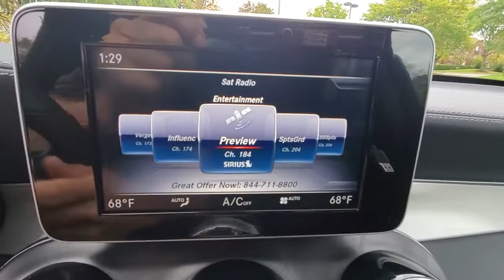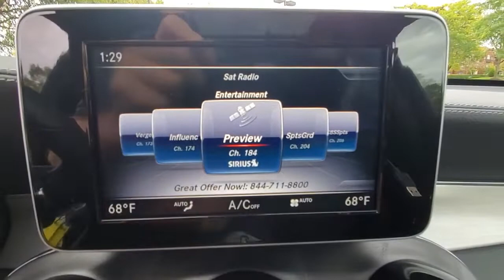2019 Mercedes-Benz GLC available in Dublin, Columbus, Delaware OH 30277A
Polar White Used 2019 Mercedes-Benz GLC available in Dublin, Ohio at Crown Eurocars Dublin. Servicing the Columbus, Delaware, Powell, Westerville, OH area.
2019 Mercedes-Benz GLC GLC 43 AMG - Stock#: 30277A - VIN#: WDC0G6EBXKF518877

Mercedes Benz Certified UNLIMITED MILEAGE WARRANTY! 2019 Mercedes-Benz GLC 43 AMG 4MATIC in Polar White and AMG Night Package Android Auto Apple CarPlay Burmester Surround Sound System Active Blind Spot Assist Heated Front Seats Heated Steering Wheel Night Package Panorama Roof Smartphone Integration Wheels: 21 AMG Twin 5-Spoke w/Black Accents. CARFAX One-Owner. Clean CARFAX. Certified. V6brbrbrMercedes-Benz Certified Pre-Owned Details:brbr  * Roadside Assistancebr  * Limited Warranty: 12 Month/Unlimited Mile beginning after new car warranty expires or from certified purchase datebr  * Transferable Warrantybr  * Includes Trip Interruption Reimbursement and 7 days/500 miles Exchange Privilegebr  * Warranty Deductible: $0br  * 165+ Point Inspectionbr  * Vehicle HistorybrbrbrHurry!!! With a price and value like this this one wont be here long.